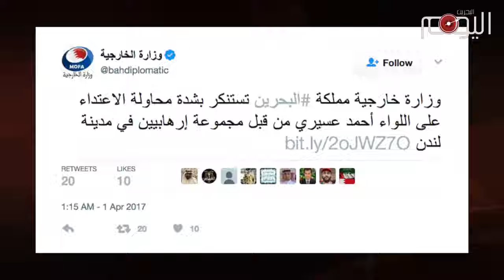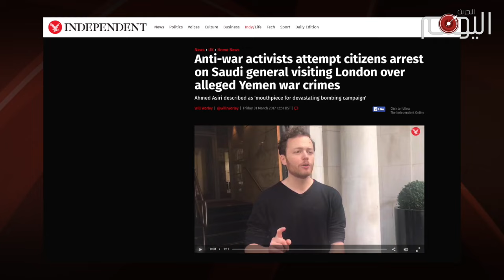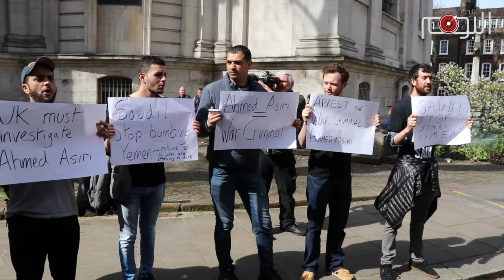تقرير متلفز: الخليفيون يصفون الناشط البريطاني سام والتون بالإرهابي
السلطات الحاكمة في البحرين صنّفت الناشط البريطاني المناهض لتجارة الأسلحة والحروب سام والتون كإرهابي. والتون لم يتورّط بأي نشاط ارهابي وكل مافعله هو اعتراضه على المجازر التي ترتكبها السعودية في اليمن عبر عدوانها المتواصل على هذه البلاد منذ اكثر من عامين.

والتون استخدم حقّه في حرية التعبير عن رأيه الذي كفلته التشريعات البريطانية وكذلك الحق الذي كفله القانون البريطاني لأي مواطن باعتقال أي مجرم في حالة عدم تواجد رجال الشرطة, إذ حاول اعتقال الناطق باسم تحالف العدوان السعودي أحمد العسيري خلال زيارته للعاصمة البريطانية لندن الأسبوع الماضي.

إجراء قانوني لم تحاسبه السلطات البريطاني عليه بل إن الإعلام البريطاني سلط ضوءا كبيرا عليه في أعقاب الحدث, لكن هذا التصرف القانوني وصفته خارجية البحرين بالإرهابي مما حدا بعضو البرلمان البريطاني اللورد سكرايفن الى مطالبة الخارجية البريطانية بالرد على الخارجية الخليفية.

هذا الوصف كشف طبيعة  سلطات البحرين  وكيفية استغلالها لقانون مكافحة الإرهاب لقمع الناشطين السياسيين والحقوقيين واصفة إياهم بالإرهابيين بالرغم من انهم لم يرتكبوا أي جرم سوى ممارستهم لحقهم في حرية الرأي و التعبير.

لقد أعطت سلطات آل خليفة بوصفها لوالتون بالإرهابي الدليل القاطع على بطلان إتهاماتها التي توجهها للناشطين وأن تعريفها للإرهاب بعيد كل البعد عن مفهومه الحقيقي الذي ينطبق على العديد من التكفيريين والمحرضين في البحرين لكنهم في منأى من الحساب والعقاب ومن هؤلاء المدعو خالد الخليفة الذي مانفك يرهب الناشطين وعوائلهم.